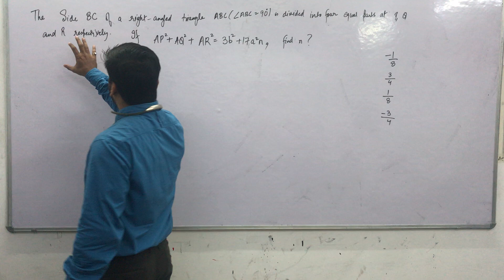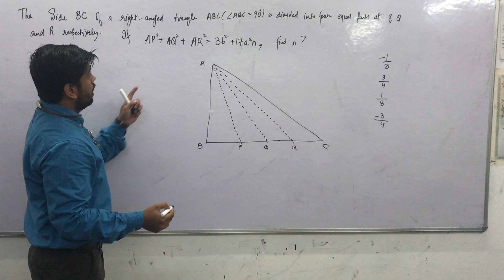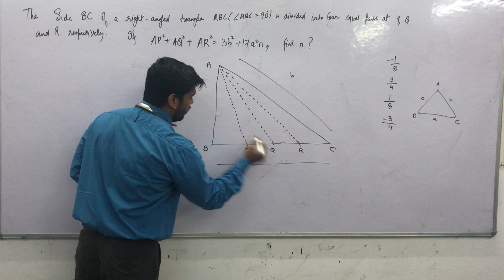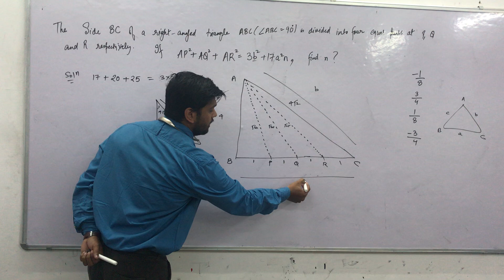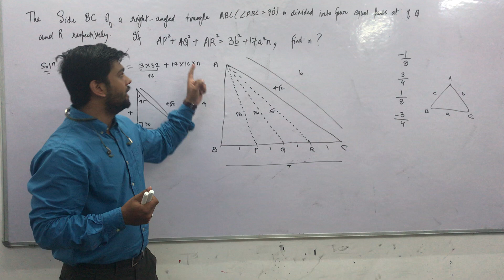Viral Problem Smartest Solution by Abhas Saini || SSC CHSL Geometry Problem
Offline Batch :-

Cgl 2019 aspirants

Math Special Batch
Location :- Mukherjee Nagar
Limited Seats.